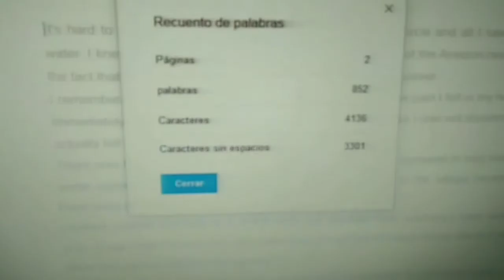Camp Nanowrimo (July 2018) - Week #2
I'm doing Camp Nanowrimo!

Having family over it's always a noisy and crazy affair but with Camp Nanowrimo going it was just not a time for me to sit down and write. I could blame my family for it, but I won't. I decided to focus on them and then I would catch up.

Needless to say, I have not caught up yet but I did make some pretty decent advances on my Work In Progress (WIP)

Are you participating? How are you doing after the second week?

My Twitter handle is @ladyelizabeth30

My Nanowrimo username is @ladyelizabeth24
Add me. I love making new friends.